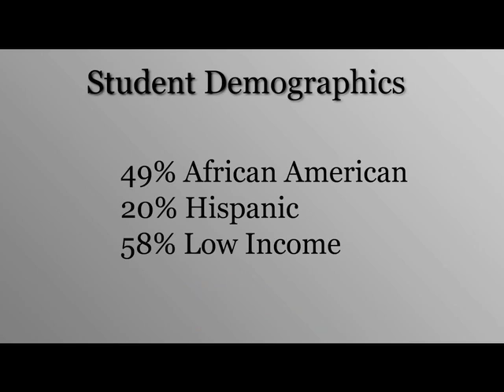CT Success Story: Hamden's Church Street School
ConnCAN.org: A traditional public school located on Church Street in Hamden, Church Street Schools' student body is 58 percent low-income and 69 percent African American or Hispanic.  In 2007, it had the second largest performance gains of any elementary school in the state and the fourth highest African American scores.